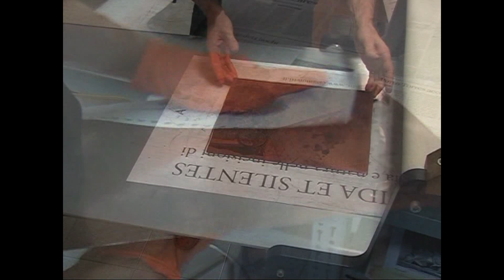Livio Ceschin - Percorsi Incisi (Trailer), 2021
Percorsi incisi mostra i paesaggi che hanno ispirato l’incisore di Pieve di Soligo Livio Ceschin fin da bambino e che egli ha tradotto negli anni attraverso la poesia di un segno unico ed inconfondibile. Le riprese filmiche dei suoi luoghi del cuore, sconosciuti ai più, si alternano alle immagini dei suoi schizzi a matita e a inchiostro, dei disegni preparatori e delle loro incisioni. Attraverso dodici sequenze tematiche, dense di pensieri, emozioni e sentimenti personali, si spazia dal Piave al Po, dal Cellina alle Lagune, nel susseguirsi delle stagioni, in spazi di luce e vento, immersi nella quiete e nel silenzio. Il video, grazie alla voce fuori campo dei poeti Davide Rondoni, Luciano Cecchinel e Fabio Franzin e alle testimonianze di scrittori e poeti come Mario Rigoni Stern, Giorgio Soavi e Franco Loi sul mestiere e la poetica dell’incisore - lette dall’attore Roberto Citran - è un elogio alla bellezza, una riflessione etica e culturale sul rapporto fra uomo e natura e un invito alla meditazione sul senso profondo della vita.